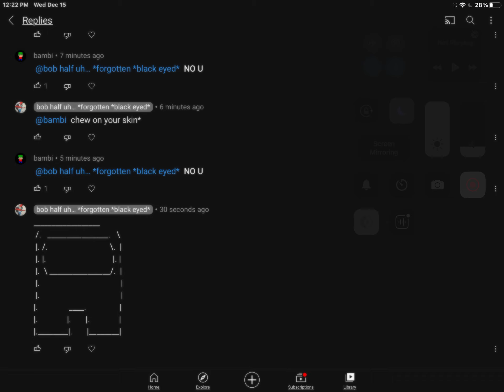S. U. S